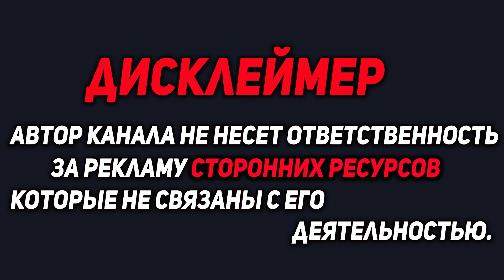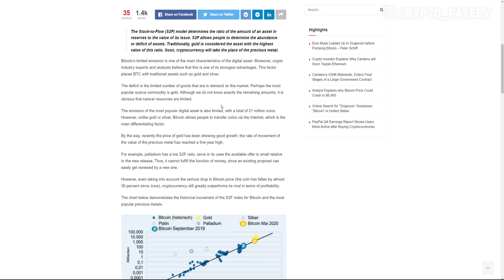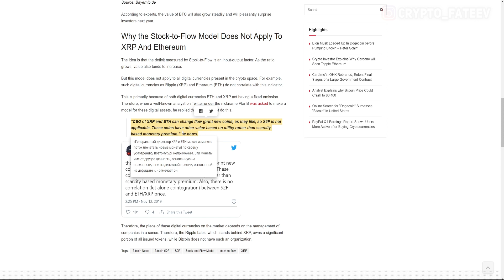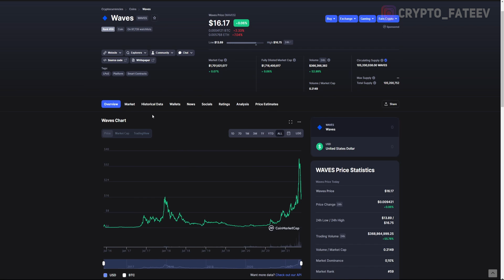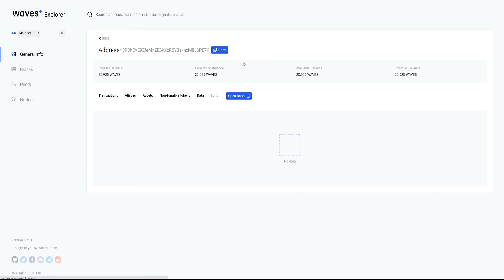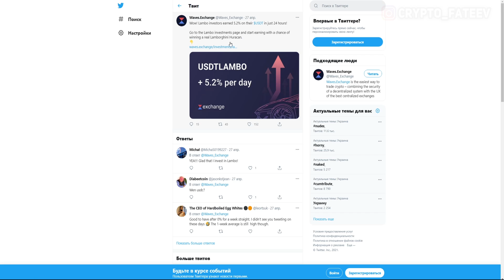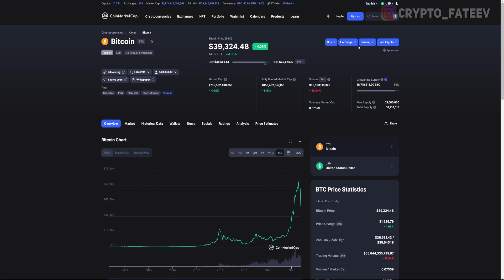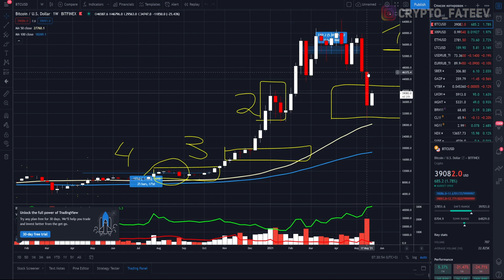RIPPLE ПОЧЕМУ У ТОКЕНА XRP НЕТ МОДЕЛИ STOCK TO FLOW КАК У BITCOIN! БИТКОИН ДНО ПРОЙДЕНО 2021 ПРОГНОЗ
➤ Если не работает первая ссылка -

❷ Модель S2F показывает, что глобальный рост биткоина еще не закончен;
❸ Почему у XRP и ETH нет такой метрики.